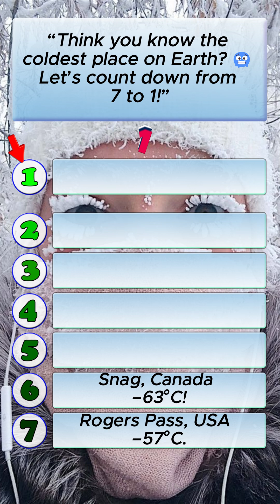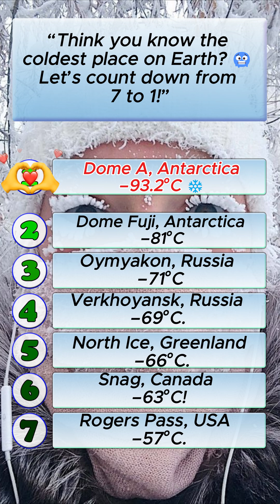Top 7 Coldest Places on Earth 🧊 | You Won’t Believe #1!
From frozen towns in Siberia to icy deserts in Antarctica, these are the 7 coldest places on our planet! 🌍❄️
Can you guess which one is colder than dry ice? 🧊
Perfect for geography, science, and extreme weather lovers.
👇 Watch till the end and comment your score!